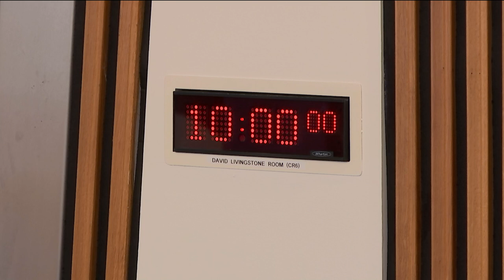Public Audit and Post-legislative Scrutiny Committee - 16 May 2019